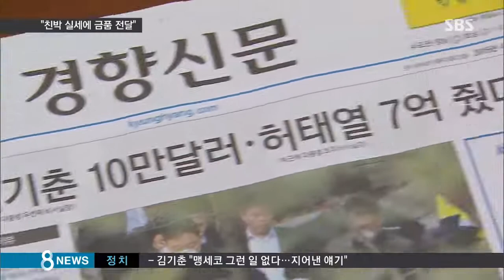[정치] "김기춘 10만 달러·허태열 7억 원 줬다" 파문 (SBS8뉴스|2015.04.10)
검찰 수사를 받다가 자살한 성완종 전 경남기업 회장이 현 정부 핵심 인사들에게 돈을 줬다고 주장한 메모를 검찰이 확보했습니다. 김기춘, 허태열, 두 전직 청와대 비서실장에게 각각 10만 달러와 7억 원을 건넸다는 성 전 회장의 육성도 공개돼 파문이 일고 있습니다.

먼저 이한석 기자가 보도합니다.

성완종 전 경남기업 회장이 작성한 것으로 보이는 메모에는 박근혜 정부 핵심 인사들로 거론되는 8명의 이름이 적혀 있습니다.

먼저 김기춘, 허태열 전 청와대 비서실장 이름과 함께 각각 10만 달러와 7억 원의 금품 액수가 적혀 있고, 특히 김 전 실장의 이름에는 2006년 9월 26일이라는 날짜도 기재돼 있었습니다.

성 전 회장은 사망 직전 경향신문과의 통화에서 구체적인 금품 전달 장소까지 폭로했습니다.

[故 성완종 전 회장/제공 - 경향신문 : (김기춘 당시 의원이) 2006년 9월에 벨기에, 독일 갔잖아요, VIP(박근혜 당시 한나라당 前 대표) 모시고. 내가 10만 달러로 바꿔서 롯데호텔 헬스클럽에서 전달해 드렸습니다.]

허태열 전 실장에게 건넨 돈은 2007년 대선 경선 자금이었다고도 말했습니다.

[故 성완종 전 회장/제공 - 경향신문 : 2007년 대선캠프 때 제가 많이 도왔어요. 현금으로. 리베라호텔에서 만나서 몇 회에 걸쳐 7억 주고, 그 돈을 가지고 경선을 치른 겁니다.]

이 밖에 친박계 핵심으로 분류되는 유정복 인천시장과 새누리당 홍문종 의원의 이름 옆에는 각각 3억 원과 2억 원이, 홍준표 경남지사는 1억 원, 부산시장이라고만 적힌 글자 옆에는 2억 원으로 표기돼 있었습니다.

이완구 국무총리와 이병기 청와대 비서실장의 이름도 나왔지만 다른 이름들과는 달리, 건넨 액수나 장소가 적혀 있지 않았습니다.

검찰은 경향신문이 보도한 김기춘, 허태열 두 사람 외에 다른 이름들이 메모에 적혀 있는지 확인해줄 수 없다고 밝혔지만 SBS 취재결과 메모에는 7명의 실명과 부산시장이란 직함이 적혀 있는 것으로 확인됐습니다.